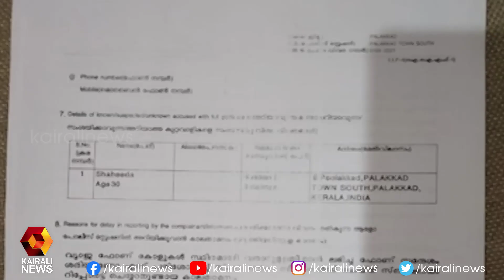മകനെ ദൈവത്തിന് ബലി കൊടുത്തതാണെന്ന് അമ്മ |Palakkad | Kairali News